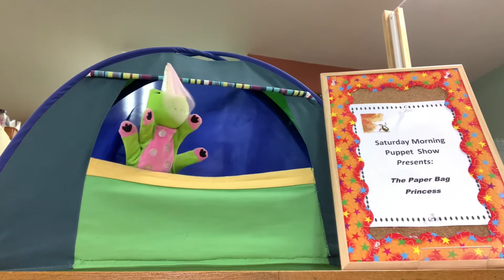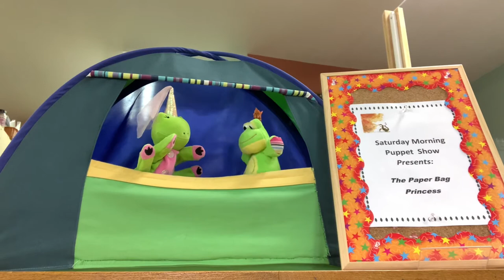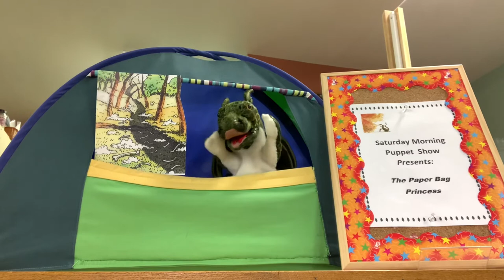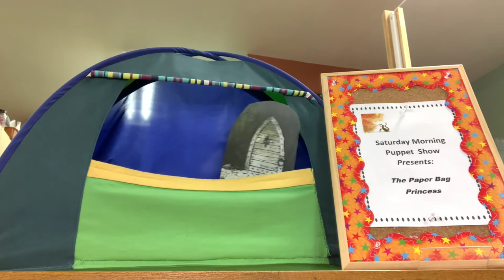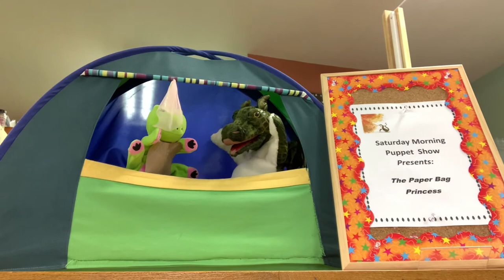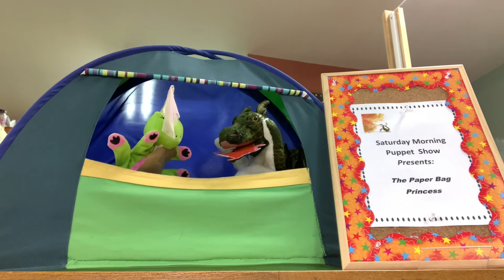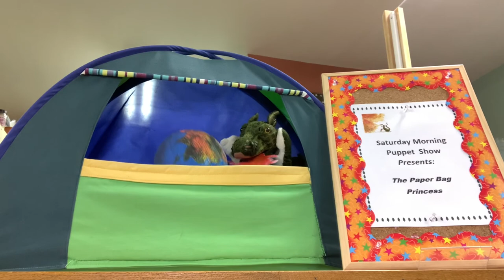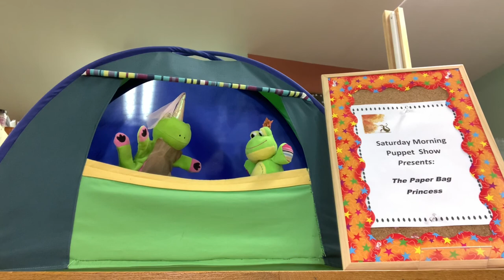Saturday Morning Puppet Show presents The Paper Bag Princess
A great story - I hope you like it!